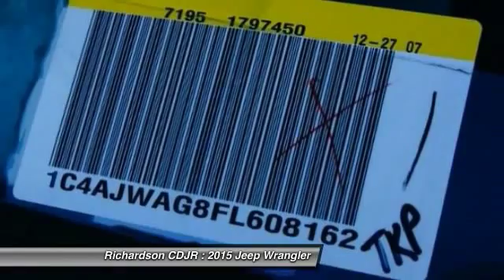2015 Jeep Wrangler Richardson TX FL608162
2015 Jeep Wrangler Sport

Richardson CDJR
1321 N Central Expressway

Your very own cheerleader. Front row seats to the off-road dog and pony show. brbrWhen was the last time you smiled as you turned the ignition key? Feel it again with this outstanding-looking and fun 2015 Jeep Wrangler. This SUV is nicely equipped with features such as 16 x 7.0 Luxury Styled Steel Wheels, 3.21 Rear Axle Ratio, 4-Wheel Disc Brakes, 8 Speakers, ABS brakes, AM/FM radio, Brake assist, CD player, Cloth Bucket Seats, Compass, Driver door bin, Driver vanity mirror, Dual front impact airbags, Electronic Stability Control, Front anti-roll bar, Front Bucket Seats, Front Center Armrest w/Storage, Front fog lights, Integrated roll-over protection, Low tire pressure warning, MP3 decoder, Normal Duty Suspension, Occupant sensing airbag, Outside temperature display, Passenger door bin, Passenger vanity mirror, Power steering, Radio: Uconnect 130 AM/FM/CD/MP3, Rear anti-roll bar, Speed control, Steering wheel mounted audio controls, Sunrider Soft Top, Tachometer, Tilt steering wheel, Traction control, Trip computer, and Variably intermittent wipers. It will save you money by keeping you on the road and out of the mechanic's garage. brbrRichardson Chrysler Jeep Dodge Ram is proudly serving Dallas, Richardson, Plano, Allen, McKinney, Garland, Carrollton, Mesquite, Fort Worth, Arlington, Frisco, Lewisville, Wylie, Rockwall, and Rowlett.